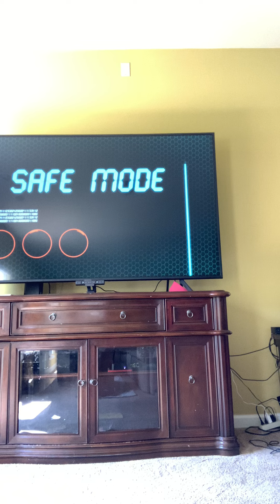Fnaf security breach part 1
Tales of mythical monsters season 2 episode 2 coming soon